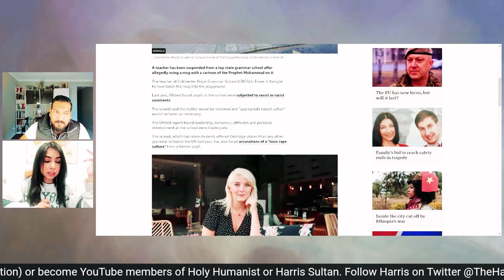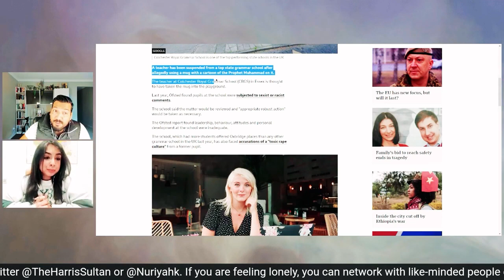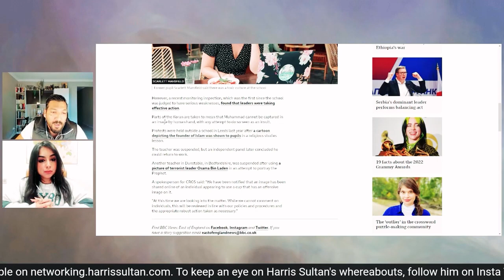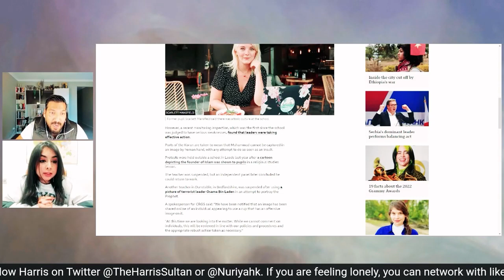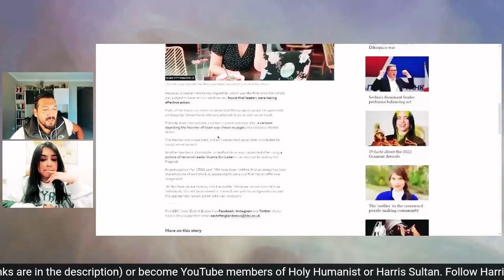Another UK Teacher Suspended, This Time Over A Mug!